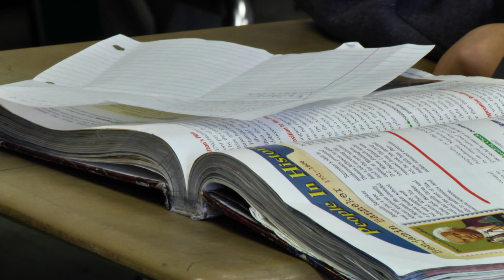Belfry Middle School threat